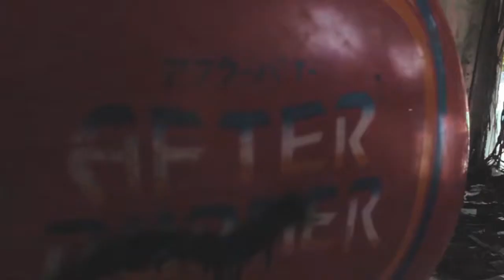Astronkido Teaser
Collection by ASTRONKIDO @astron_kido
Cast : Elfira Tri Rahmawati
Direct : Dimas Dwiki Saputra
             Sandi Sarap
Edit : Sandi Sarap
Shoot : Dimas Dwiki Saputra
              Sandi Sarap
              Alif Yusuf Apriono